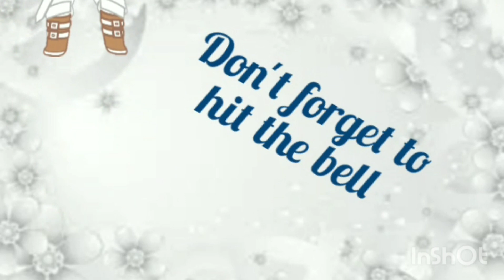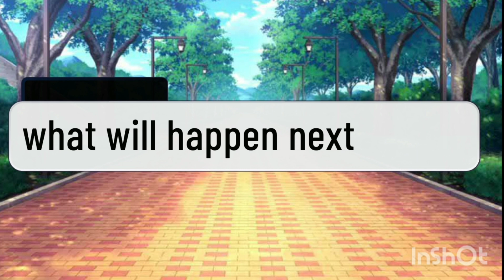plumber needed pt 3 (bowser x luigi)